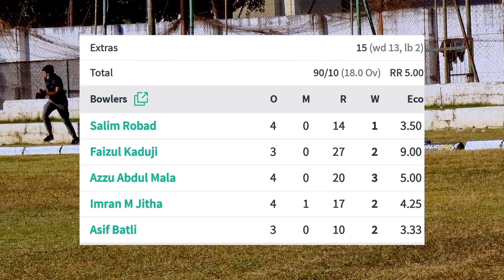Royal Strikers Vs Gladiators Highlights Low scoring game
Gladiators won the toss and decided to bat first.  After 18 overs managed to score 91/10.  Royal Strikers chased down the target in just 13.4 overs. Asim Mohammed Scored brilliant 51* with 3 4s and 3 6s. Royals Managing 1st Spot with 4 points on the table after 2 continues wins with 1.857 NRR.